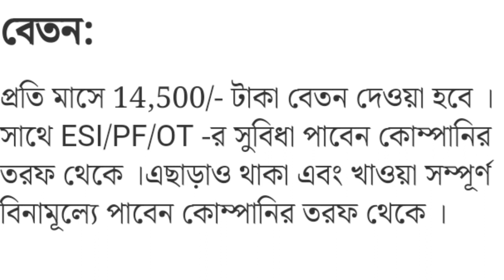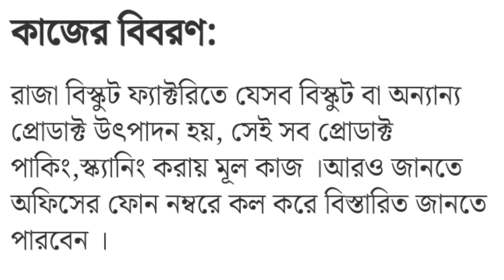রাজা বিস্কুট ফ্যাক্টরি তে প্রচুর কাজের লোক লাগবে / raja biscuit factory recruitment 2022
apply link